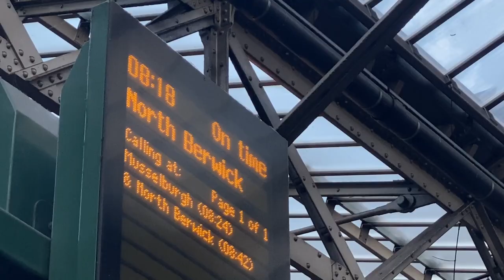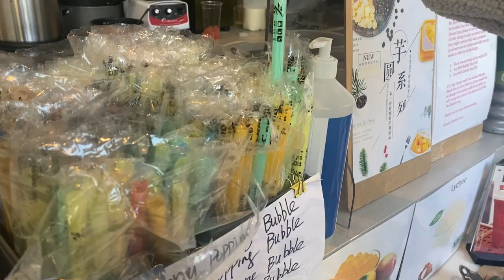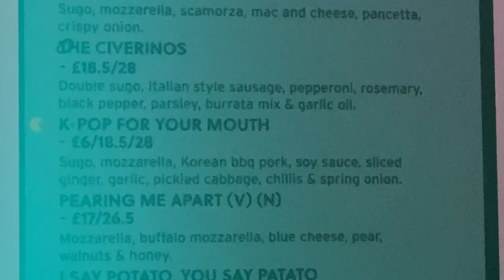Edinburgh Series 📚🍜 solo study dates, cooking & friends | Ave-Maria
So it seems I'm finally back with another video after 2 years. Thought this day will never come. I'm a bit rusty and the transitions are a bit awkward and talking again in front of the camera was weird, but I'm sure it's just the matter of getting into that habit again to feel comfortable :)
It's my final year of university here in Edinburgh. It feels so weird to even say that. I've been living in Edinburgh for the past 3 years on and off because of the pandemic and exchange semester in Paris, so this is my final full year here. I can't wait to finally enjoy Edinburgh to the fullest and take you along with me! 💚

Want to keep an eye on more of my doings on social media? 💚

Memories of Fall by baegel
My Love (Instrumental Version) by Adelyn Paik
Let Her Know (Instrumental Version) by Jontha Links
Monopoly Money by baegel
Why Did You by HATAMITSUNAMI
Tailored Times by Dusty Decks